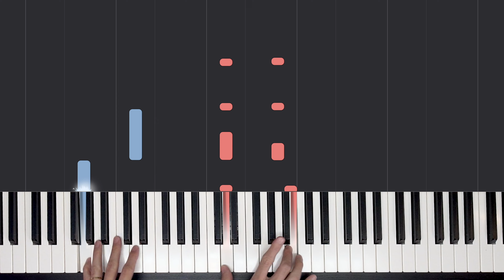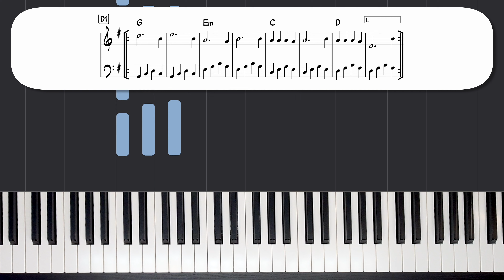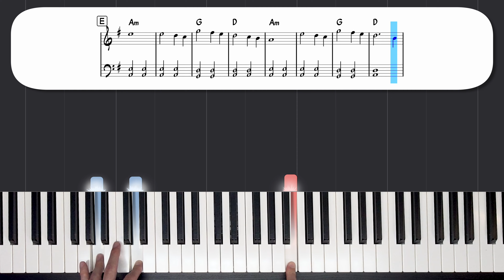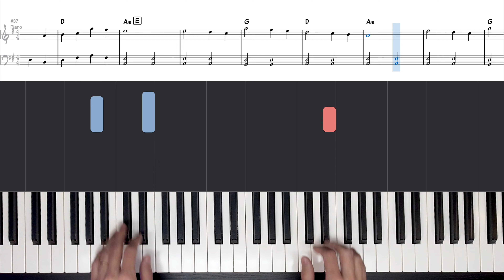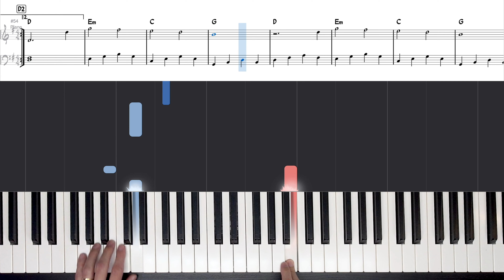Como tocar All of Me no Teclado (Fácil e Bonita)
Como tocar a música All of Me no Teclado ou Piano do John Legend. Nessa aula de teclado, eu te mostro um tutorial passo a passo dessa música que é fácil para piano ou fácil para teclado.

+ Download do PDF usado nessa aula
Seja membro deste canal e ganhe benefícios, acesse:

Fala aí pessoal, eu sou o Milo Andreo! Sou pianista, tecladista, professor e produtor musical a mais de 20 anos (pois é, comecei com apenas 4 anos de idade).

Milo Andreo